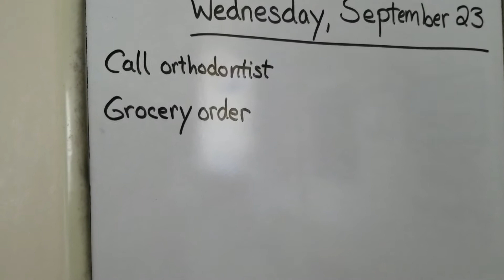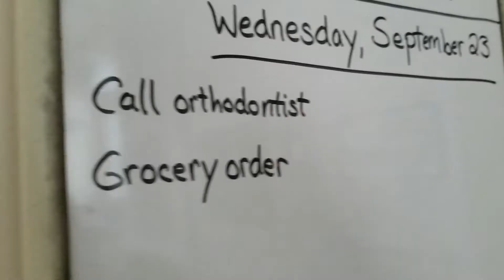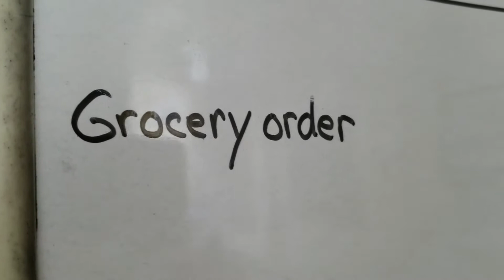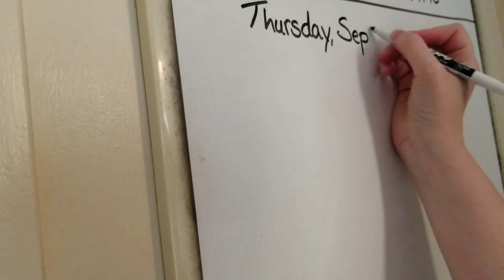A Warm WEDNESDAY - My Phone Hatred, Advantages of Virtual School, & a Nap | Life at Home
On Wednesday, September 23, 2020, I was up well before the kids. Despite some trouble with math, Ben got done with school in a timely manner, but Megan got started on school very late and ended up working later in the day than she ever had before. The kids got so hot on their before lunch walk, and it was so hot in the house, that we decided we would not take our evening walk.